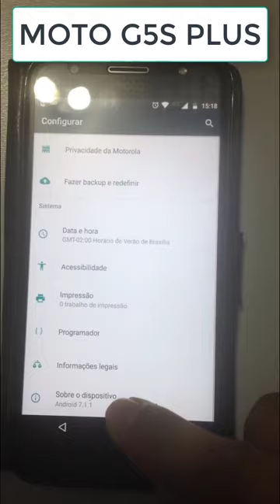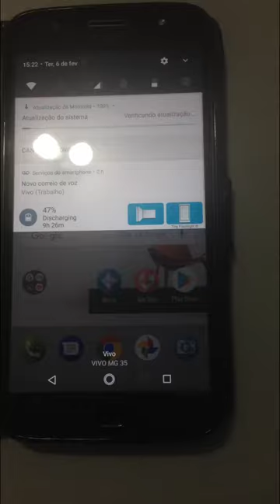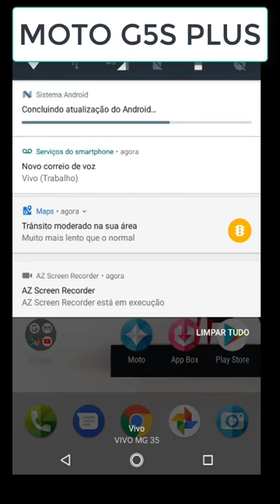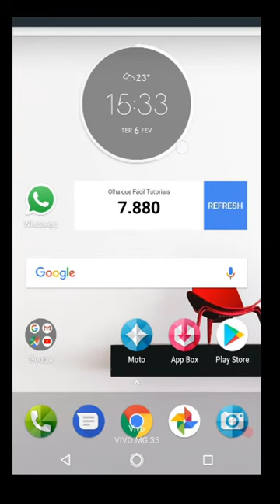SAIU ATUALIZAÇÃO DE SISTEMA DO MOTO G5S PLUS 2018 - Olha que Fácil Tutoriais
OfficePRO XboxGamePass XboxBrasil Seja Bem Vindo!

Canal Olha que Fácil Tutoriais:
SAIU ATUALIZAÇÃO DE SISTEMA DO MOTO G5S PLUS